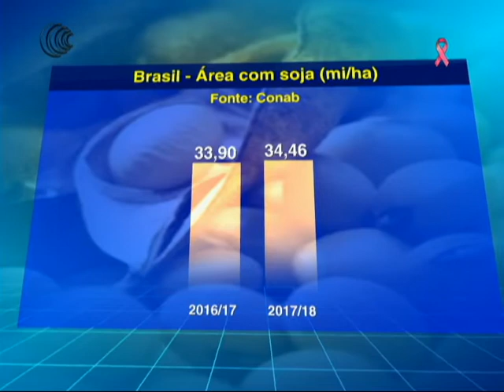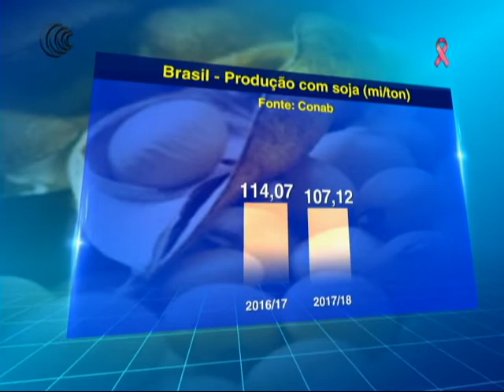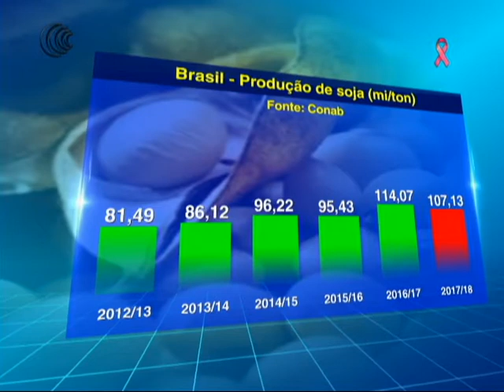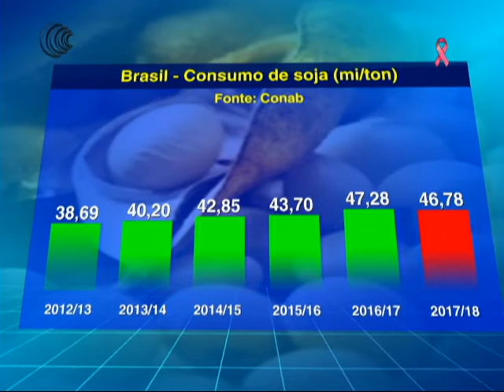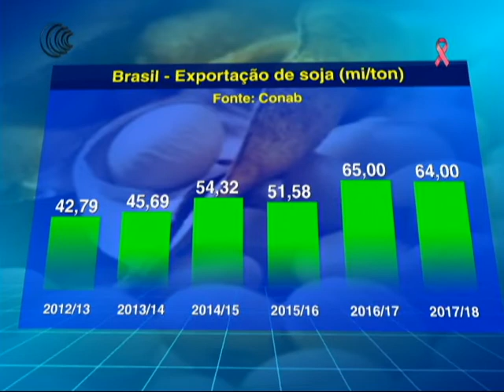SOJA BR - 23/10/2017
A expectativa entre os produtores de soja, com relação ao plantio
da safra 2017/18, é de um continuado crescimento na área plantada, que nessa primeira intenção apresentou um intervalo variando de 1,6 a 3,8%, comparado com o plantio da safra anterior.  A soja pela sua liquidez, é um produto com forte demanda, interna como   externamente, e a despeito das expectativas da safra norte-americana, os preços ainda estão em patamares considerados remuneradores pelos produtores.